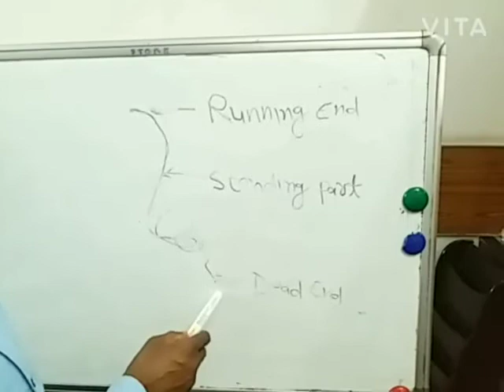Thumb Knot and Figure of Eight Knot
These knots usable for securing rope ends, rope climbing, rappelling and in Various operations.